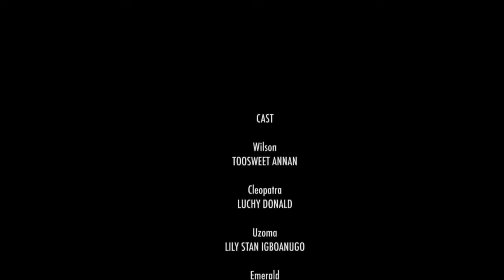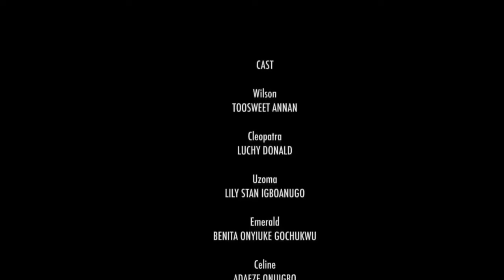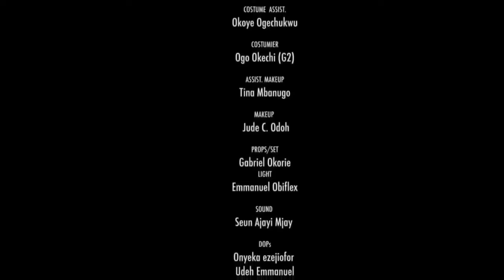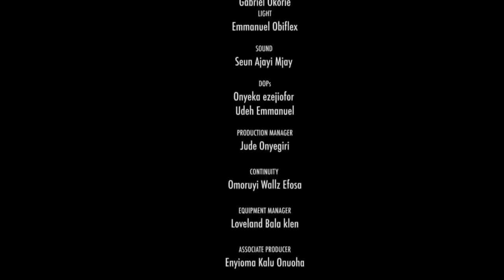DIRTY SECRETS - LUCHY DONALDS, ADAEZE ONUIGBO | Nigerian Love Movie